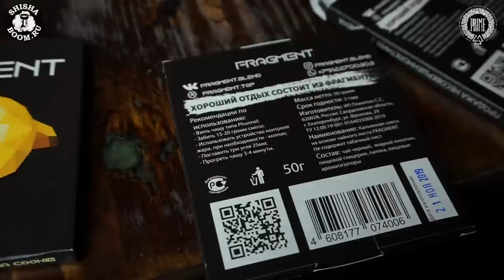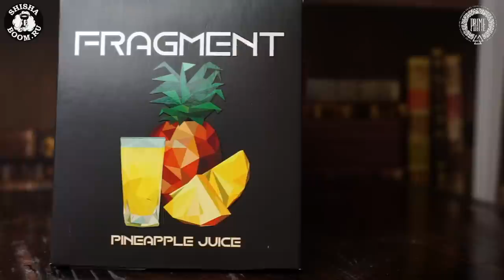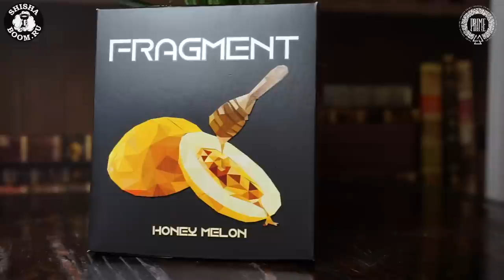КУРЮ ЧАЙ. FRAGMENT BLEND БЕСТАБАЧНАЯ СМЕСЬ ДЛЯ КАЛЬЯНА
КАЛЬЯННА СМЕСЬ FRAGMENT BLEND